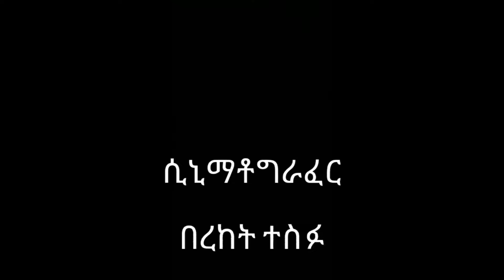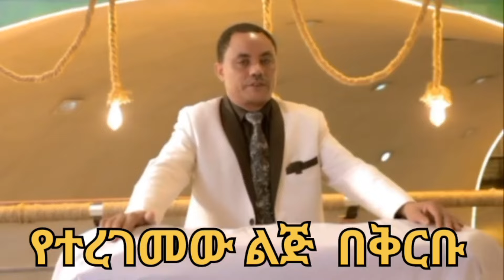የተረገመው ልጅ Yeteregemew Lej New Amharic movie New Ethiopia Movie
Welcome to Ardi Entertainment our go-to destination for all things related to Ethiopian movies! Our YouTube channel is dedicated to showcasing the rich and vibrant film industry of Ethiopia, featuring trailers, behind-the-scenes footage, interviews with filmmakers and actors, and much more. Join us as we celebrate the creativity and talent of Ethiopian cinema and explore the diverse stories and cultures that make up this dynamic industry.